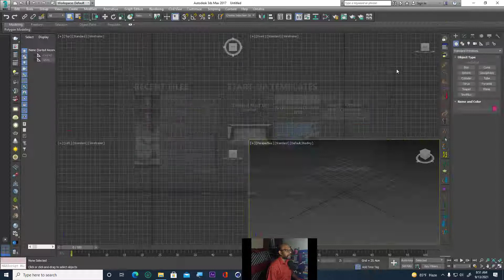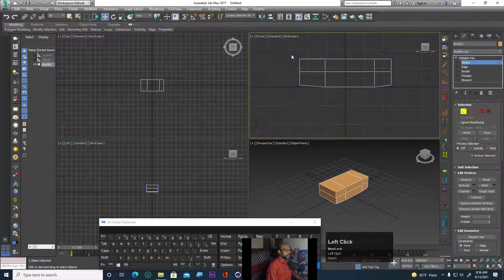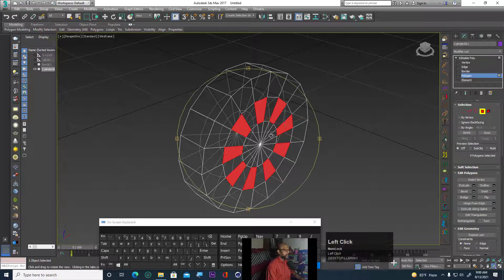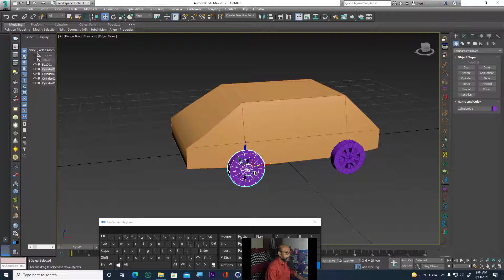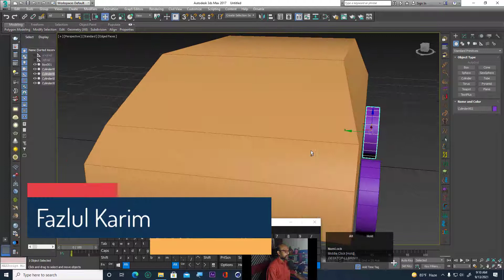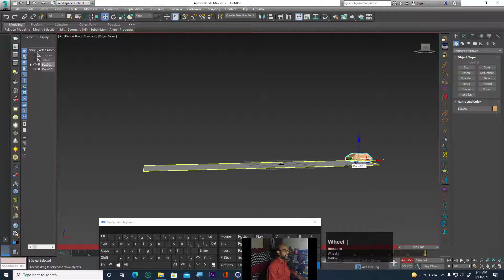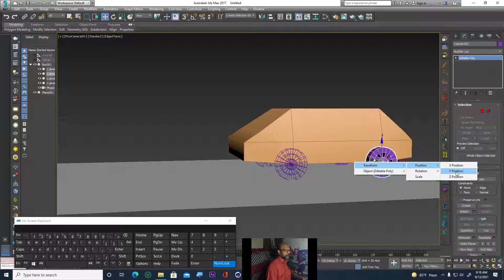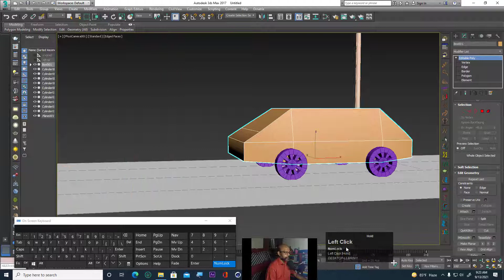3D Max Wire Parameters | Parameter | Car Move | Game Car | Car Wheel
Hi everyone,
I welcome everyone to my YouTube channel.
Today I will show you how to easily attach a wheel to a car. It will again show how these wheels turn with the car.